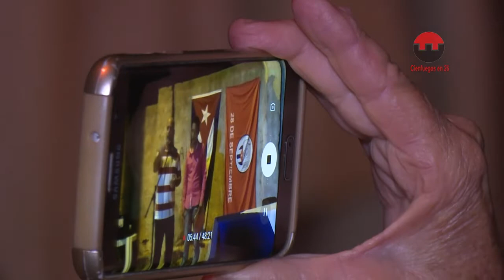Comparte Coordinador Nacional con cederistas de Cienfuegos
Como parte de su visita a Cienfuegos el Coordinador Nacional de los Comités de Defensa de la Revolución, Gerardo Hernández Nordelo, participó en la asamblea cederista celebrada en el Consejo Popular Juanita 2.